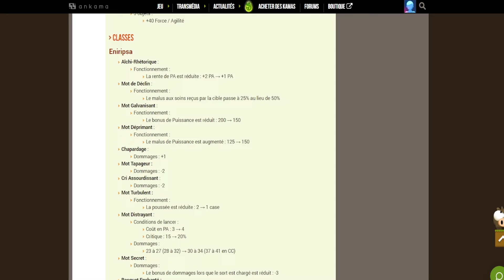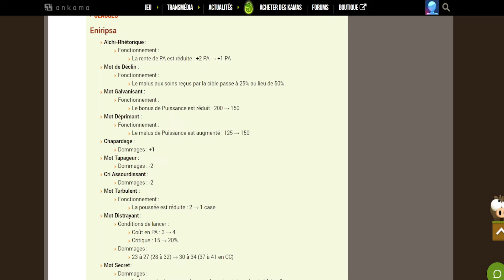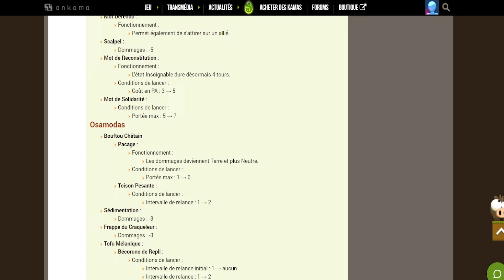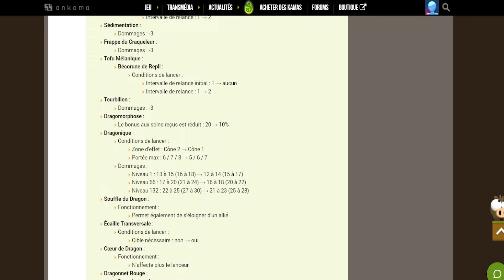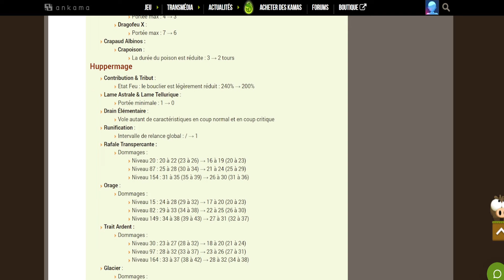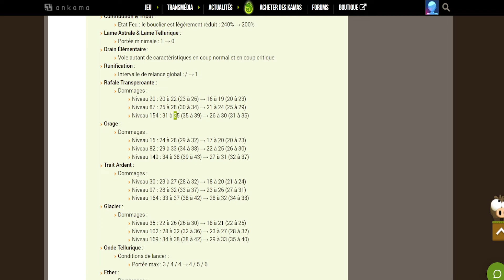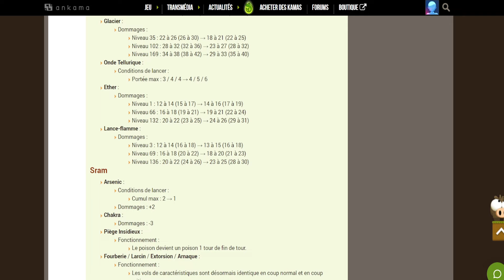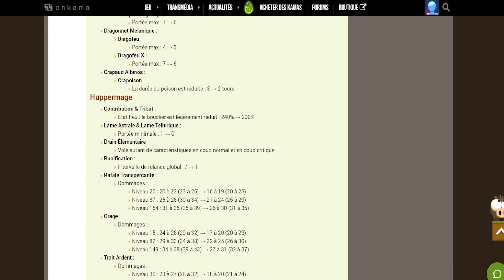Enorme NERF et Up sur Dofus (Huppermage est Mort + Osa Down)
Toute les classes on subis des modification passent et des classes sont refonte, totalement modifiée dans leur sort, il y aussi un gros équilibrage qui a été fait sur pas mal de classe. Des up et des nerf qui feront plaisir ou non a la communauté PVP comme PVM. On voit tout ça en revu dans cette première vidéo sur la mise à jour de Dofus 2.70

Sommaire :
0:00 Intro
0:47 - Equilibrage
8:00 - Outro